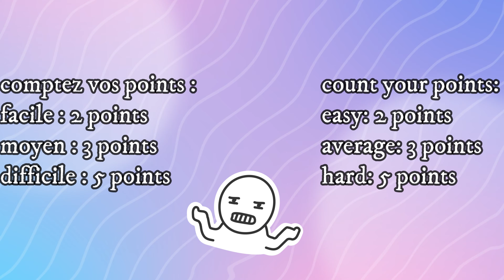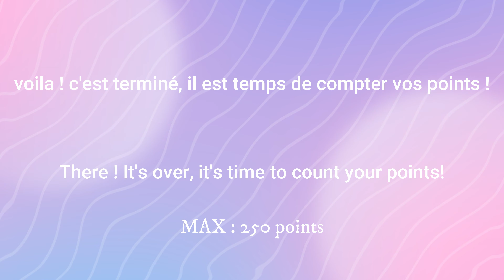Le Grand Quiz des Célébrités, Défi et Découverte ! The Great Celebrity Quiz Challenge and Discovery!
Préparez-vous à tester vos connaissances avec le Grand Quiz des Célébrités ! Ce jeu palpitant vous met au défi de reconnaître 100 personnalités issues du monde du sport, des arts, de l'art militaire, ainsi que des dirigeants célèbres et d'autres figures marquantes.

Comment Jouer :
Le jeu est divisé en trois niveaux de difficulté : Facile, Intermédiaire et Difficile. Chaque bonne réponse au niveau Facile vous rapporte 2 points, au niveau Intermédiaire 3 points, et au niveau Difficile 5 points.
Chaque célébrité est représentée par une illustration soigneusement conçue. Faites attention aux indices visuels tels que le style, les objets présents, et le contexte de l'image qui pourraient vous aider à deviner qui se cache derrière chaque portrait.
Le score parfait est de 250 points. Êtes-vous prêt à relever le défi et à atteindre le sommet ?

Une fois le quiz terminé, ne gardez pas votre score pour vous ! Partagez-le, invitez vos amis à battre votre score, et surtout, écrivez vos commentaires ci-dessous. Vos retours sont précieux pour nous aider à améliorer le jeu.

Le Grand Quiz des Célébrités n'est pas seulement un jeu, c'est une aventure à travers la culture, l'histoire et les talents qui ont marqué notre monde. Acceptez le défi, enrichissez vos connaissances et amusez-vous bien !

Merci de jouer et bon divertissement !

Get ready to test your knowledge with the Grand Celebrity Quiz! This thrilling game challenges you to recognize 100 personalities from the world of sports, arts, military art, as well as famous leaders and other notable figures.

How to Play:
The game is divided into three levels of difficulty: Easy, Intermediate, and Hard. Each correct answer at the Easy level earns you 2 points, at the Intermediate level 3 points, and at the Hard level 5 points.
Each celebrity is represented by a carefully designed illustration. Pay attention to visual clues such as style, objects present, and the context of the image that might help you guess who is behind each portrait.
The perfect score is 250 points. Are you ready to take on the challenge and reach the top?

Once the quiz is over, don’t keep your score to yourself! Share it, challenge your friends to beat your score, and most importantly, write your comments below. Your feedback is invaluable in helping us improve the game.

The Grand Celebrity Quiz is not just a game, it’s an adventure through the culture, history, and talents that have marked our world. Take up the challenge, enhance your knowledge, and have fun!

Thank you for playing and enjoy the entertainment!